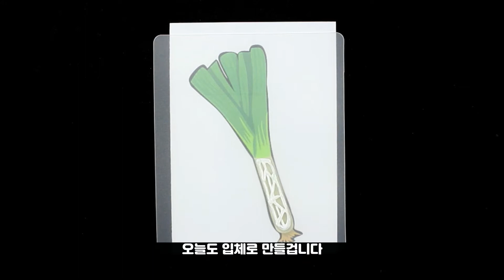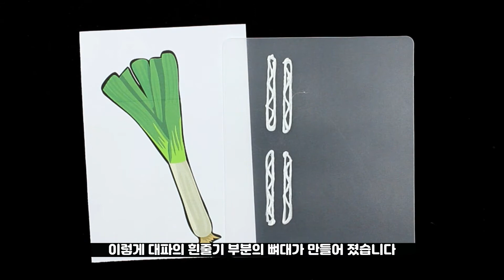저온 3D 펜 | 3D펜으로 입체대파 만들기(중급)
안녕하세요! 모두노리입니다:)

오늘은 아이들도 안전하게 사용할 수 있는
저온 3d펜으로 입체 대파를 만들어 보았어요!😁😁

이번 영상에서 만든 입체 대파 역시
전에 영상에서 만들었던 당근과 동일하게 레벨 3이랍니다,

초보자들보다 3D펜을 어느정도 사용하신 분들이라면
특히 제가 만든 당근 영상을 보신
분들이라면
쉽게 만드실수 있을거에요👍🏻👍🏻

처음엔 어려워 보이지만
저와 함께 하나하나 따라하시다 보면
쉽게 만드실수 있답니다😜

그럼 다음 영상에서 다시 만나요~~👋👋